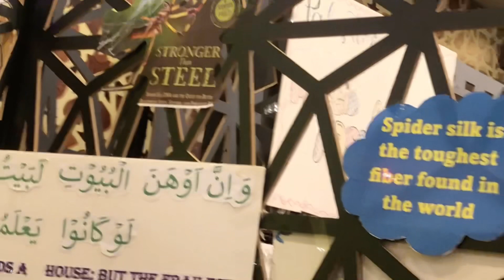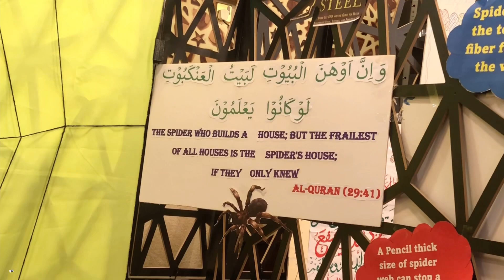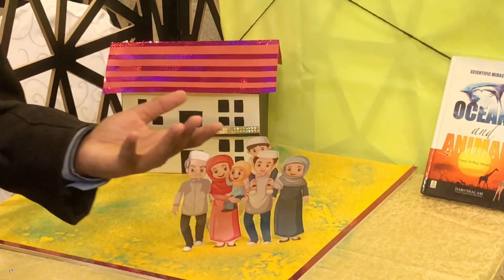Al Quran vs Science: Spiders' Homes EXPOSED as Weakest Structures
In this thought-provoking video, we delve into the fascinating intersection of faith and science by examining the structures of spider homes. Are they truly the weakest structures in nature? Join us as we compare the insights from Al Quran with modern scientific understanding to uncover the truth behind these intricate webs. Discover the unique properties of spider silk, the engineering marvel of their homes, and how these findings resonate with ancient texts. This exploration not only highlights the wonders of nature but also encourages a deeper appreciation for the harmony between religious teachings and scientific discovery.
Spider
Spider amazing facts about spiders
First place winner at Kuwait Masjidul Kabeer
Among inter school Exhibition